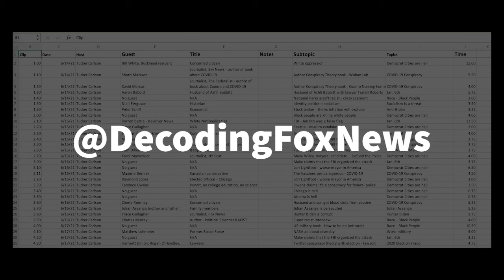Commentary on Fox News for Day 2 of the Jan. 6th Hearings - 3 clips of Fox used as evidence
Three clips from Fox News were used as evidence in the second day of the  Jan. 6th Committee Hearing.

Fox News calling Arizona for Biden during their 2020 presidential election coverage

Rudy Giuliani on Hannity spreading disinformation about voter fraud and the 2020 presidential election.

Donald J. Trump calling into Fox News “Sunday Morning Futures” hosted by Maria Bartiromo

These clips are followed by a condensed edit of the commentary from Fox News personalities during and after the broadcast.